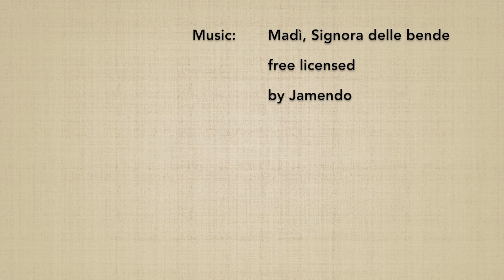(4*) Ken tai jo yon henka 1 - Marco Rubatto